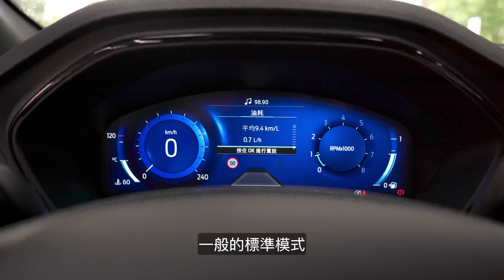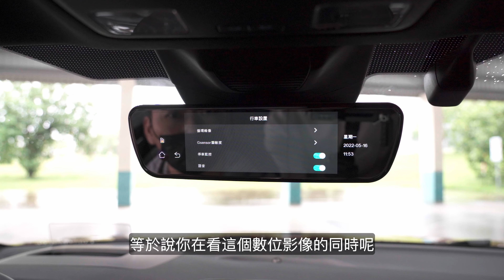現身說法！歷經這麼多年式，首批車主有何感想？｜22 5 年式 Ford Focus｜Rick 試駕趣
最新22.5年式Focus試駕！雖然Rick是MK4最初年式ST-Line車主，除了配備上的增加之外，Focus本質不變，同樣的好操控、上手！182匹最大馬力與24.5kgm最大扭力，在市區、郊區的使用上完全不成問題，已經行駛超過6萬公里的最初年式ST-Line當然羨慕現在的Focus配備越來越好，但開了三年六萬公里後，Focus車系依舊是市場上相當直得推薦的中型掀背車型。Ford